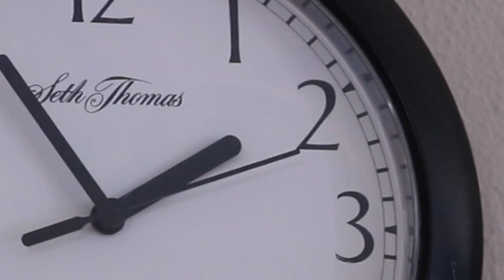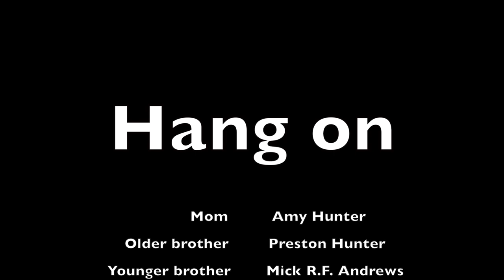Hang On! a clothespin love story LJFF "Best Overall" 2017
We had a great time making this crazy short film, I have been blessed to have such an amazing team!! I don't recommend working with clothespins there kind of high strung.